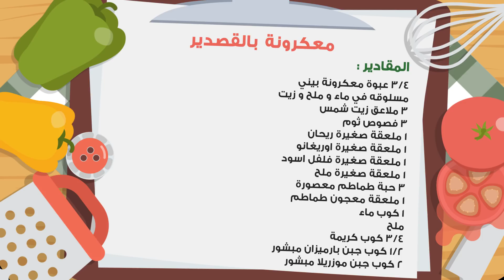وجبات_15_ثانية | معكرونة بالقصدير 15smeals | Pasta in Foil#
وللحصول على نسخة من كتاب وجبات 15 ثانية
في السعودية : جميع معارض السيف غاليري ، جميع فروع جرير ، فروع فيرجن (النخيل مول في الرياض، الظهران مول في الدمام، ردسي مول، الروشان مول، المطار في جدة). ، مكتبات الجنوب في خميس مشيط وأبها  ، المكتبة الوطنية الجديدة في الدمام والخبر والجبيل والاحساء، مكتبة المصيف في الطائف ، مكتبة المتنبي في الدمام
البحرين: المكتبة الوطنية.
الكويت: مكتبة آفاق، مكتبات ذات السلاسل.
قطر: دبليو اتش سميث، مكتبة فناك الفرنسية.
الإمارات: مكتبة كينو كونيا، مكتبات المجرودي، مكتبة دبي، مكتبة إشراقة، مكتبة المكتبة.

زيت شمس🌼 للطبخ و القلي و الحلويات لأنه متوازن القوام و اللون👌

🍝 معكرونة بالقصدير🍝

المقادير 🍴🌷
3/4 عبوة معكرونة بيني مسلوقه في ماء وملح وزيت
3 ملاعق زيت شمس
3 فصوص ثوم
1 ملعقة صغيرة لكل من الريحان ، الاوريغانو ، فلفل اسود ، ملح
3 حبة طماطم معصورة
1 ملعقة معجون طماطم
1 كوب ماء
ملح
3/4 كوب كريمة
1/2 كوب جبن بارميزان مبشور
2 كوب جبن موزريلا مبشور

الطريقة🍴🌷
1- نشوح الثوم  في الزيت مع البهارات
2- نضيف الطماطم ومعجون الطماطم والماء والملح ونتركها تتسبك
3- نضيف الكريمة والجبن ونحركها
4- نضيف المعكرونة ونرفعها
5- نحضر صينية ونبطنها بالقصدير
6- نوزع فيها نصف المعكرونة ونصف الجبن ثم باقي المعكرونة وباقي الجبن ونغطيها بالقصدير وندخلها الفرن ربع ساعة

وبالعافية🌷

🍴🌷Pasta in Foil

🍴🌷Ingredients
3/4Pack Penne Pasta: Boiled In Water, Salt and Oil
3tbsp. Oil
3Gloves Garlic
1tsp Basil
1tsp Oregano
1tsp Black Pepper
 Salt
Juice of 3 Tomatoes
1tbsp. Tomatoes Puree
1Cup Water
¾ Cup Cream
½ cup grated Parmesan cheese
2Cups  grated mozzarella cheese

🍴🌷Method
1- Fry Garlic With Oil and Herbs
2- Add Tomatoes juice, Tomatoes Puree , Water And Salt.
3- Cook It Until It Gets Thick
4- Add Cream And Cheese
5- Add Pasta Then Leave It On The Side
6- line A Tray With Foil
7- Add Half Of The Penne Quantity
8- Add Half Of The Cheese
9- Add the Rest Of The Penne And Cheese
10- Cover It With Foil
11- Bake It For 15 Minutes

🍴🌷Bon appetit